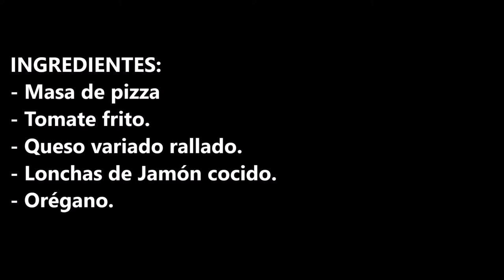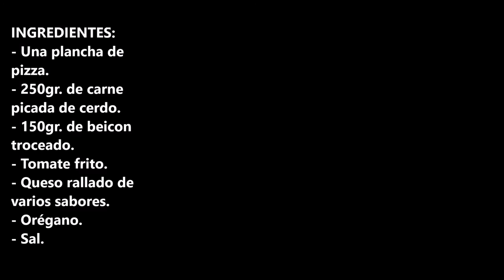PIZZA DE CARNE (RECETA FACIL Y RAPIDA)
Pizzas de carne (receta fácil y rápida) no habrás probado una pizza mas rica y jugosa.

INGREDIENTES:
- Una plancha de pizza.
- 250gr. de carne picada de cerdo.
- 150gr. de beicon troceado.
- Tomate frito.
- Queso rallado de varios sabores.
- Orégano.
- Sal.